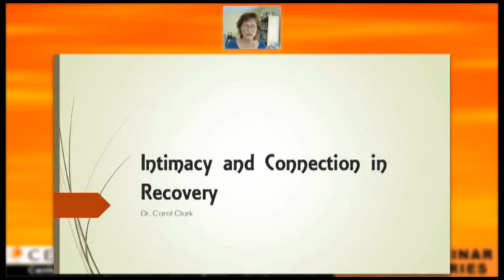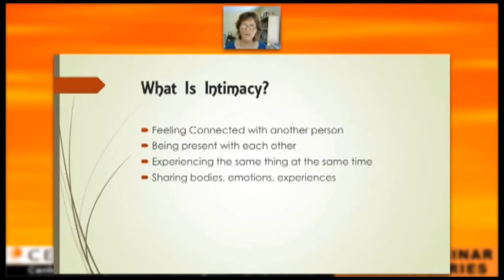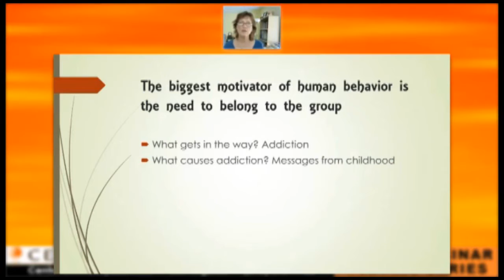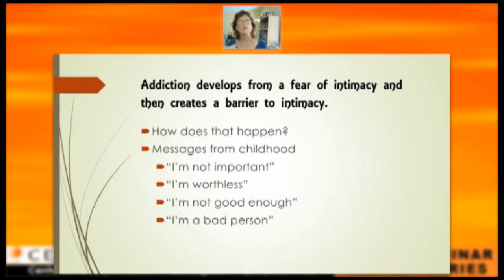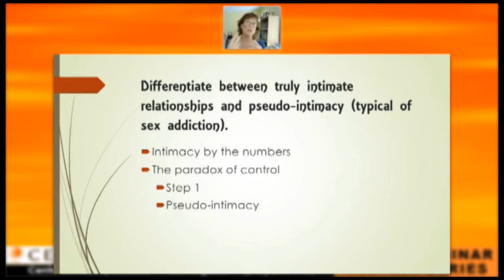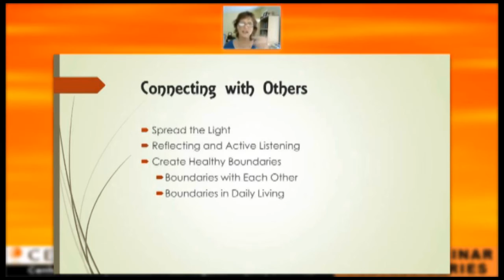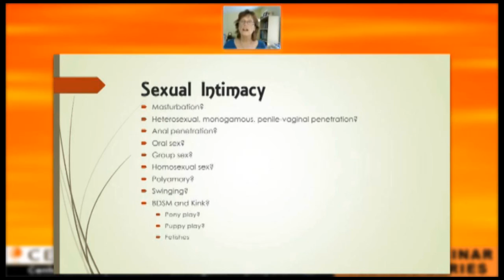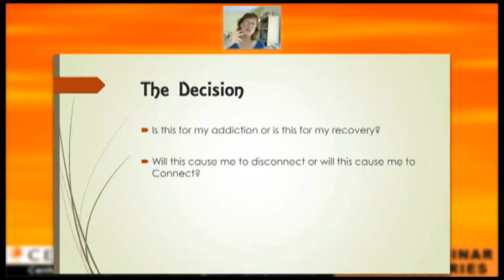Sex Experts Webinar Series: Intimacy & Connection in Recovery w/ Carol Clark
Carol Clark, PhD talks intimacy and connection in recovery.